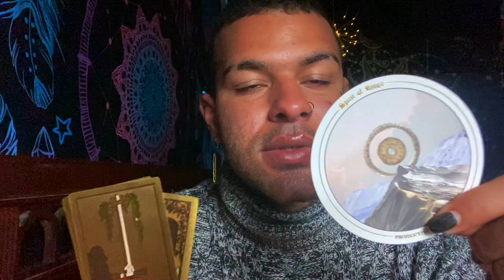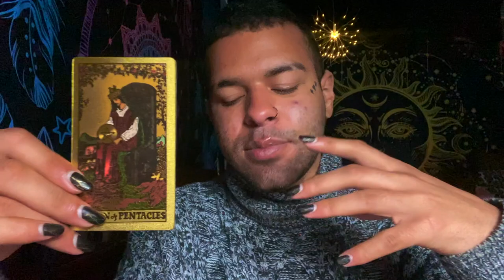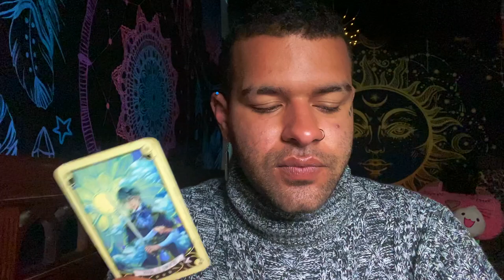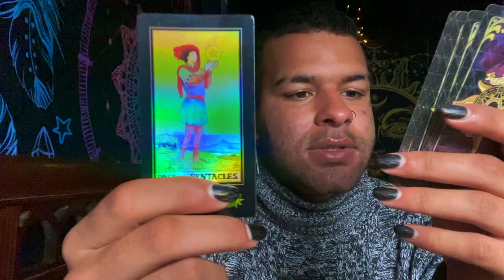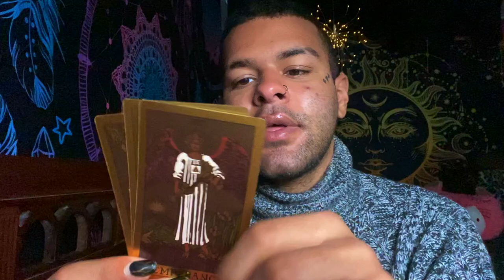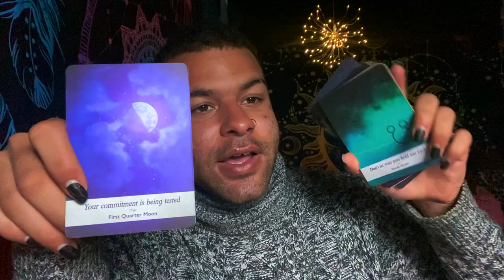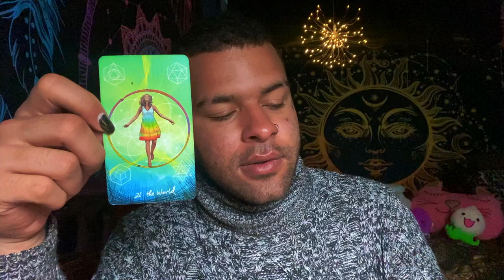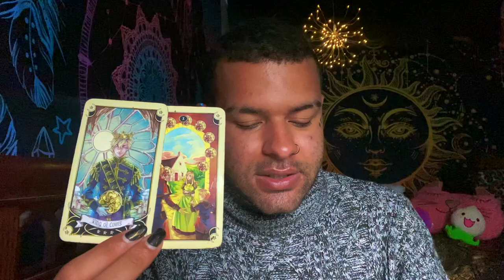Leo ♌️ "JUST BEFORE GIVING UP, THIS HAPPENS" Tarot Reading APRIL 19TH - 25TH 2021 Tarotscope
This is a weekly 2021 Tarot reading for the Zodiac sign - Leo for the week of APRIL 19TH - 25TH
This weekly Leo tarot reading forecast covers the subjects of Love, soulmate & twin flame connections, career, money & financial, and general overall messages. These weekly Leo tarot readings also includes predictions for Leo. These messages that came through in the tarot cards for this weekly tarot reading are for ALL Leos under the Sun, Moon, Rising zodiac sign for the week of APRIL 19TH - 25TH

$SimplyVelca

~ 🖤 Social Media 🤍 ~

🎵 Music Credits 🎶